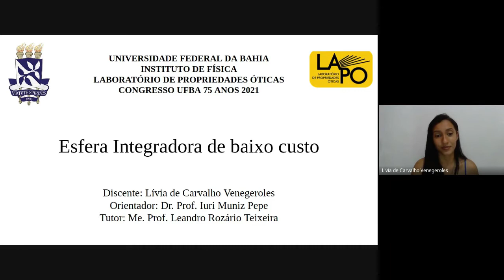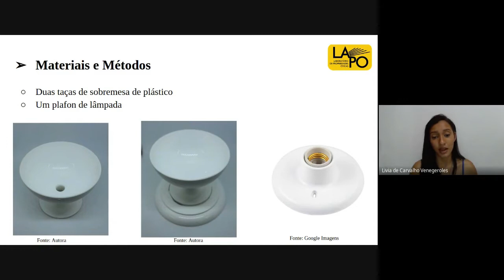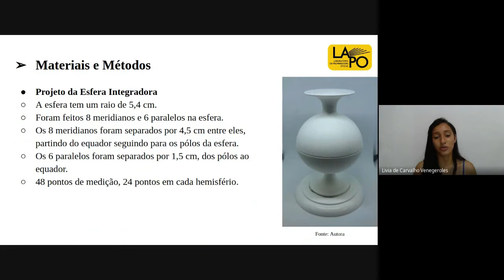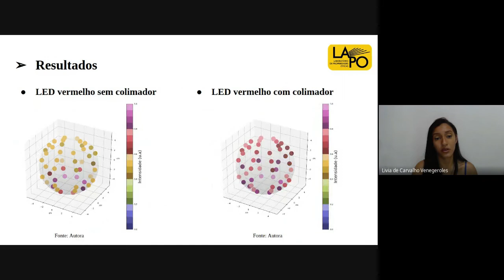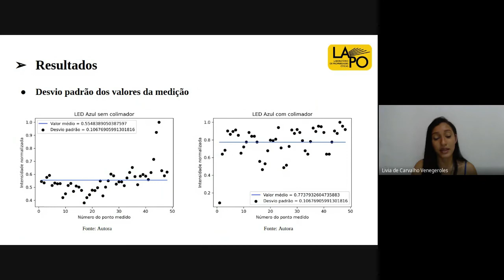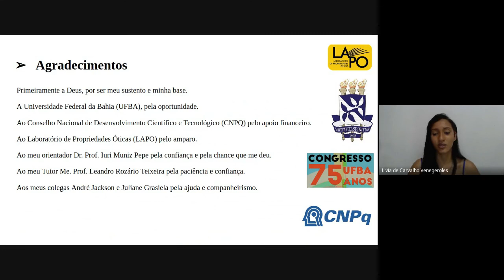Esfera Integradora de Baixo Custo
Titulo: Esfera Integradora de Baixo Custo
Autores: Lívia de Carvalho Venegeroles, Iuri Muniz Pepe, Leandro Rozário Teixeira.